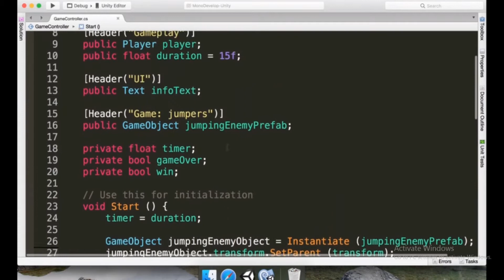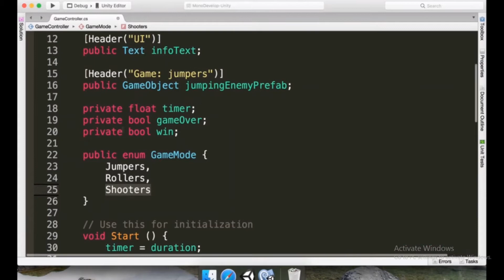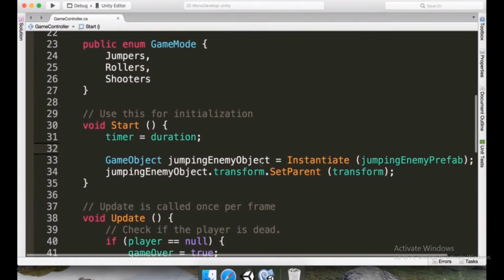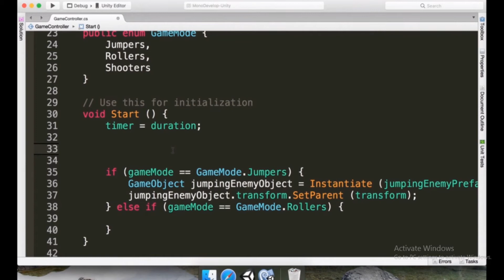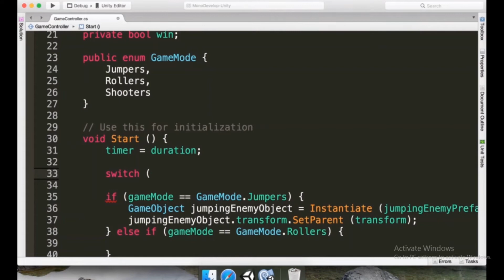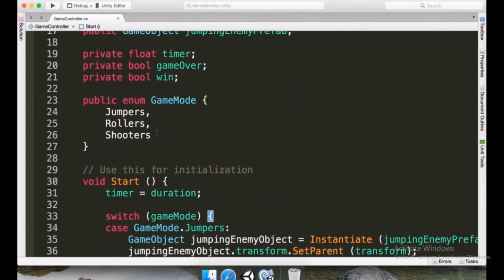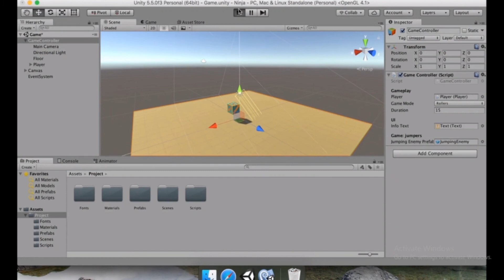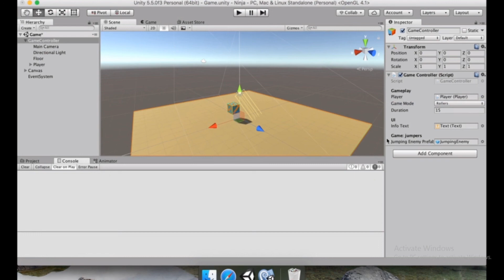#38 Game Mode Switch - Adding More Functionality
In this video I'll be Adding More Functionality in Unity . Please watch the whole 9 PARTS to completely understand How to work with Adding More Functionality in Unity.

► All content by RAW KNOWLEDGE is 100% free. We believe that education should be available for everyone. Any support is truly appreciated so we can keep on making the content free of charge.